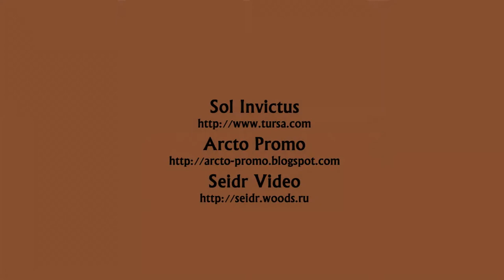Sol Invictus - Sawney Bean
Live at Dom Cultural Centre, Moscow, Russia, 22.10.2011

SAWNEY BEAN

A family inbred like serpents entwined
Had no heart and little mind
A clan of madness, a terrible scene
They cursed the earth—the Sawney Bean

Lurking in the fog a fearsome brood
Poor traveling folk they caught and slew
No graves have the victims of these ghouls and fiends
Those taken and eaten by—the Sawney Bean

From their flesh they made a meal
Their skin the floor for their bairns to kneel
Their skulls a table from which to feed
Alas the victims of—the Sawney Bean

They lived by the sword, were felled by the axe
And I say "nothing wrong with that"
But in their hellish caves worse than any dream
Cursed with the stench of—the Sawney Bean

Some are haunted by the tolling bell
Some by the fiery pits of hell
But what haunts me is what we did see
When we entered the larder of—the Sawney Bean